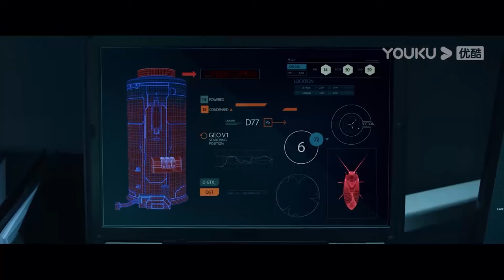女特工偷偷潜入实验室，却被变异蟑螂吞没！【蟑潮 Khepri】|科幻 災難 |【電影派對】